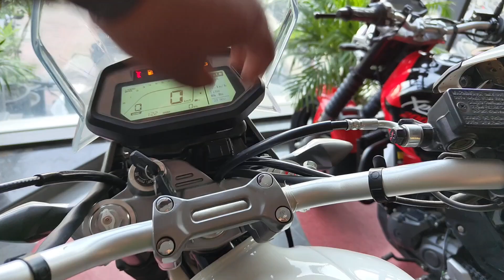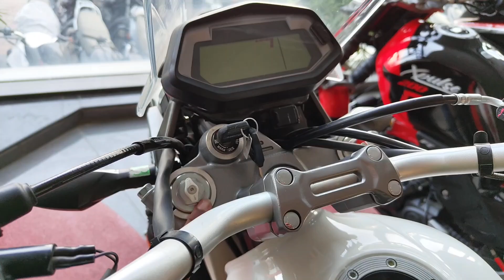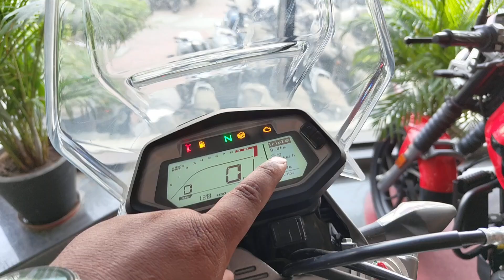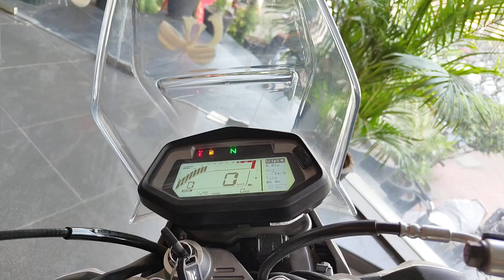2024 Model 200cc No.1 Off Roader Bike Latest Features Update Launched Under 1.6 Lakh Only.. 😱 Wow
2024 Model 200cc No.1 Off Roader Bike Latest Features Update Launched Under 1.6 Lakh Only 😱 Wow

Special Thank... Shree Shiv Shakti Modiprum ( Meerut )

About Channel:- ager aap ko bhi asi video ko dekhna accha lagta hai to aap iss channel ko subscribe jarure karna kyu ki hum daily ek New fresh video upload karte hai

Cridet by:- reegal360vlogs